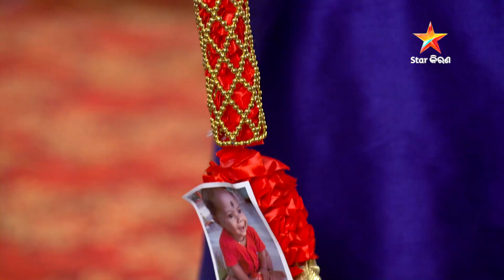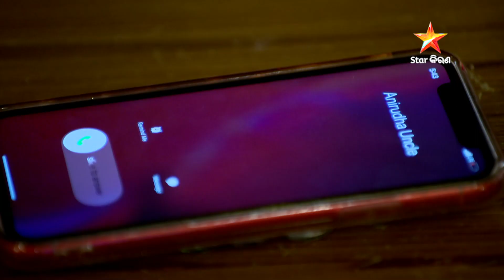Full Episode I ଶାନ୍ତି I Episode no. 110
Episode 110 I ଶାନ୍ତି
ଦେଖନ୍ତୁ, ସୋମବାରରୁ ଶନିବାର ରାତି 8ଟାରେ କେବଳ Star କିରଣରେ